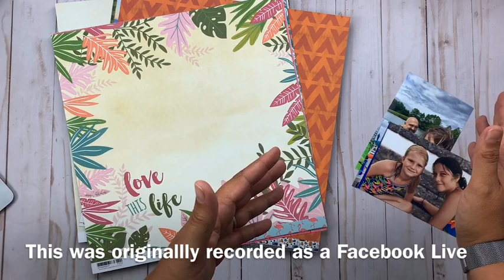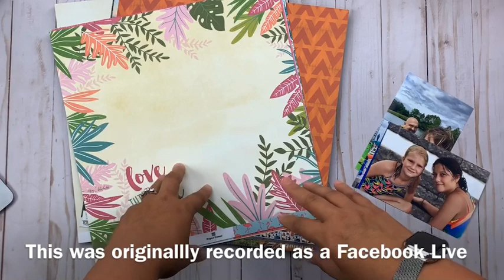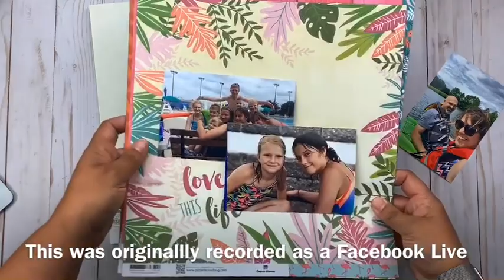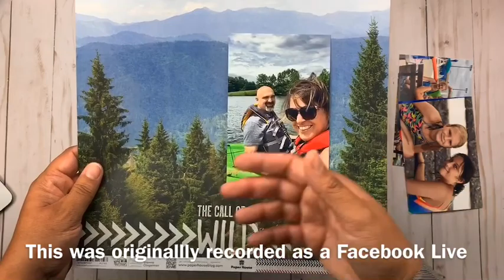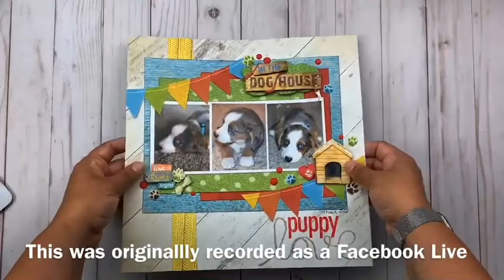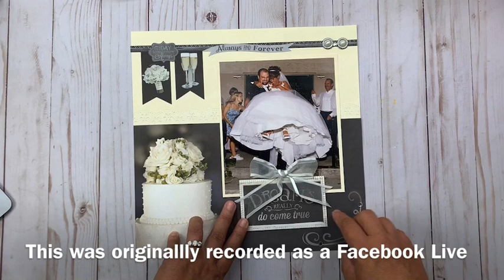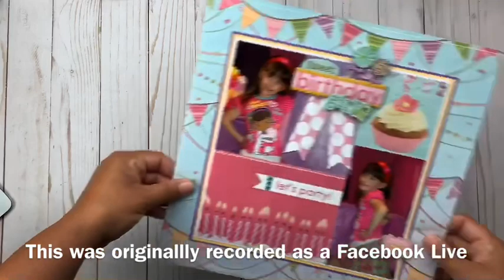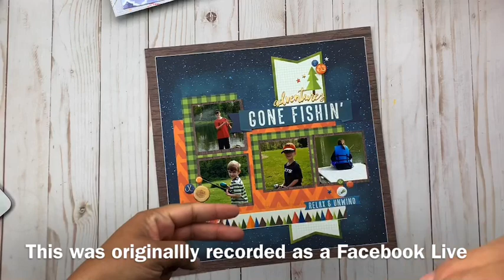SCRAPBOOKING 101 - Picking your papers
This originally aired live on Facebook but I thought it would be useful to you here too!